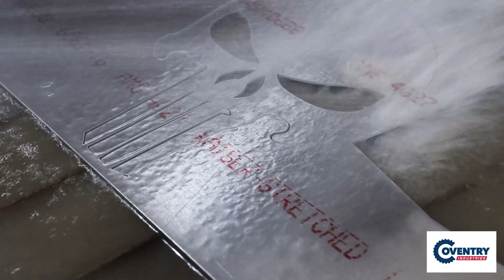Using the Omax 60120 waterjet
Coventry Industries offers high-quality custom waterjet cutting using the Omax 60120

What is a Waterjet Cutter?
A waterjet utilizes a high-pressure stream of water to erode a narrow line in the stock material. To cut a wider range of materials from tool steel to titanium to foam, a granular (typically garnet) abrasive is added to the waterjet, increasing the cutting power. Because the abrasive is added at the nozzle, it is simple to switch between water only and abrasive waterjet cutting. This flexibility greatly enhances the versatility of a waterjet machine, as it can easily switch from cutting ½” (1.27cm) foam gaskets to 4″ (10.16cm) titanium brackets.​

We can cut almost anything into any shape. You can dream it - we can cut it!​

Contact Coventry Industries today and experience the benefits of waterjet cutting!